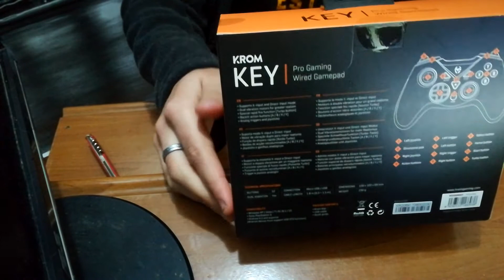COMANDO/GAMEPAD PC/PS3 BARATO! Krom Key Unboxing e Review em Português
|| INSCREVE-TE NO CANAL ||
Junta-te à família

Dá uma motivação extra ao teu General, apoia mais de perto este projecto! 💪✊

Sobre mim:

Also i have Keymailer and Terminals page: Miguel Ferreira (MAFF)

Ajuda este projecto, deixando o teu gosto/subscrever e ou partilhar o vídeo! :D